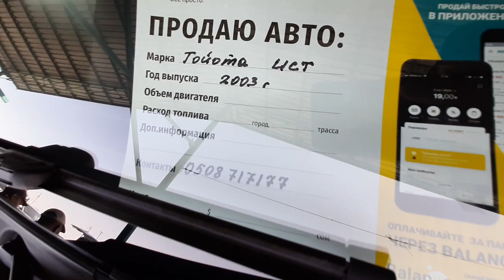Сатылат Тойота ист | 2003 | об-1.3 |ИДЕАЛ АБАЛДА | Бишкек кабар:0771 55 17 96